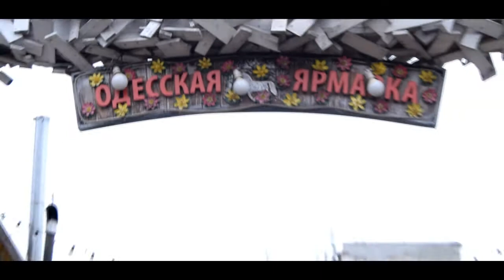МОЕ ПЕРВОЕ ВИДЕО. ПОЕЗДКА В ОДЕССУ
Всем привет! Меня зову Диана. Всех с праздником!
Сегодня я хочу открыть свой youtube канал первым видео о  поезде в Одессу.
Канал я решила открыть для того,чтоб найти общение, новых друзей и попытаться создать что-нибудь интересное. К сожалению получилось так ,что в этом видео меня практически не будет(один раз появлюсь в синем пальто):)). не удалось себя заснять :(

Надеюсь мы подружимся с вами. Не судите строго :D -это мое первое видео.

PERISCOPE: diananikitina_d
P.S.: не реклама :)
OneRepublic – Feel Again